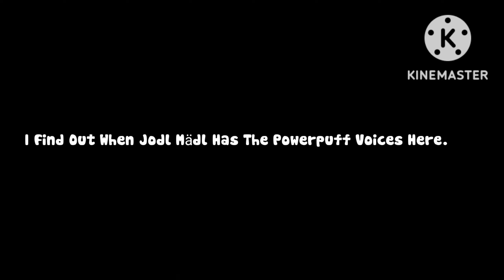The Powerpuff Girls Voices In Jodl Mädl